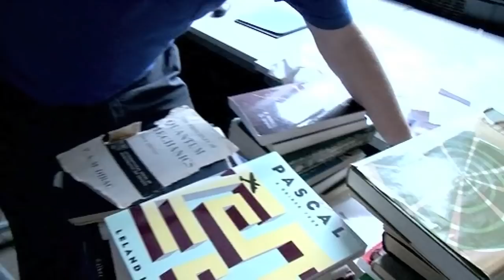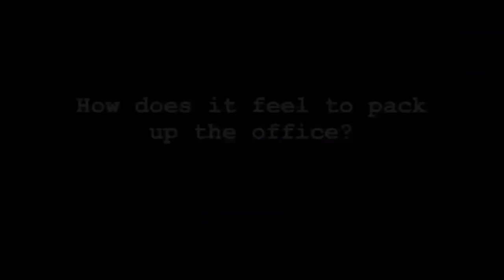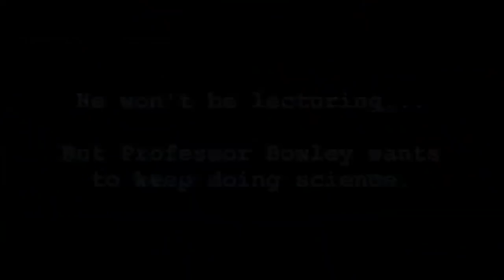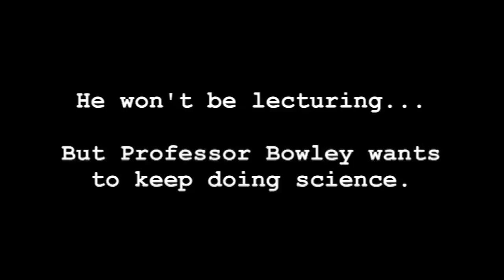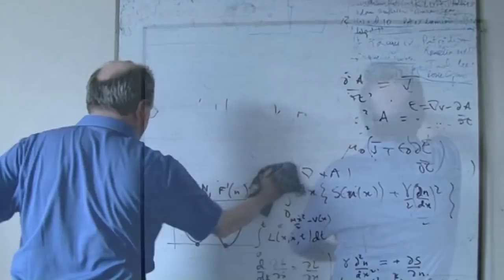A retiring professor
Professor Roger Bowley is packing up his office, getting ready to retire after 40 years of physics.

Professor Bowley is a regular contributor to Sixty Symbols (which he will keep doing after retirement)...

While his official teaching duties are coming to an end, Professor Bowley says he will keep doing physics because it is his "hobby"